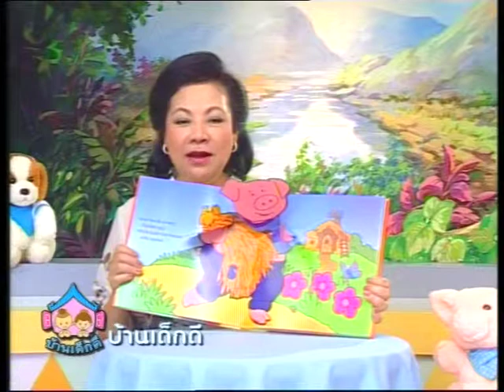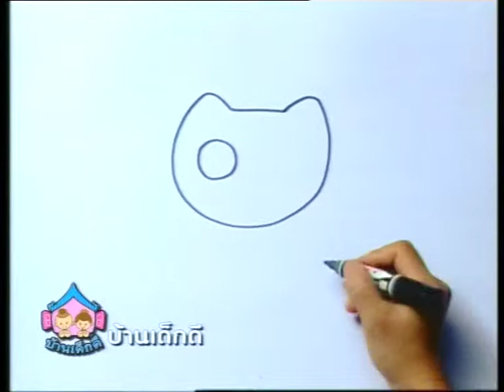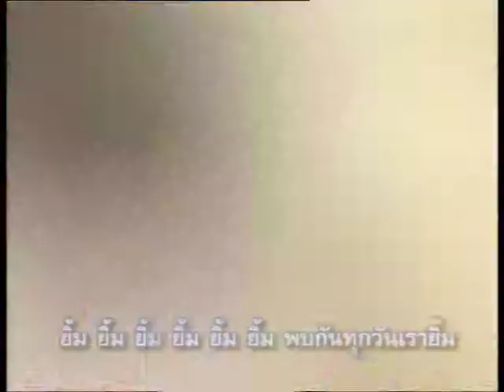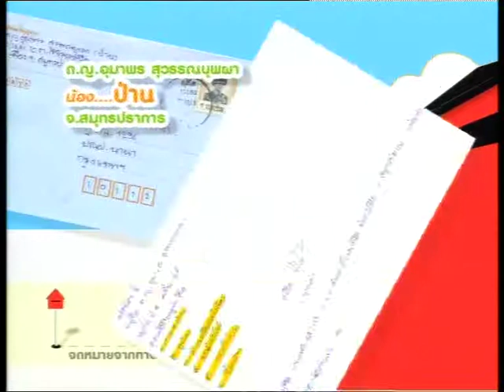บ้านเด็กดี 048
ตอน ลูกหมูสามตัว